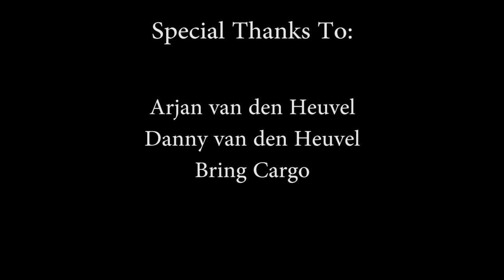Road To Harstad - Part 6 - Norway Trucking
Part 6 in the series. Heading for the border of Norway!